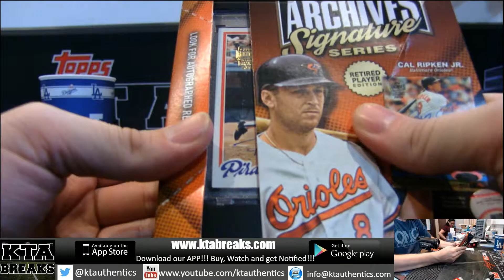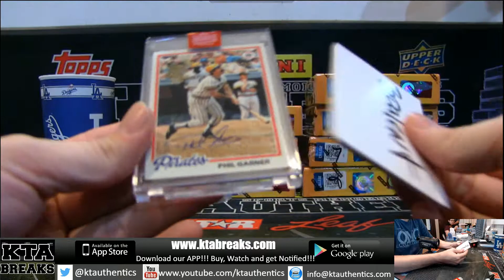KTAuthentics -2019 topps archives baseball retired player edition 1 hobby box break - bpalent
2019 topps archives baseball retired player edition 1 hobby box break - bpalent